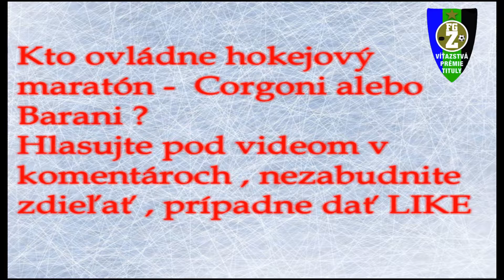Corgoni vs Barani - hokejový maratón Nitra vs. Banská Bystrica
Na ktorej barikáde stojíte vy - komu fandíte ?
Počas februára bude na portáli FGZ prebiehať hokejový maratón
Vítaz získa dres svojho obľúbeného klubu

Tak čo ste pripravený na tú výzvu ?

Nezabudnite dať LIKE , prípadne zdieľať toto video
A napíšte do komentárov kto podľa vás ovládne maratón - Nitra ? alebo Bystrica ?

FGZ ´´ Miesto pre každého fanúšika.´´